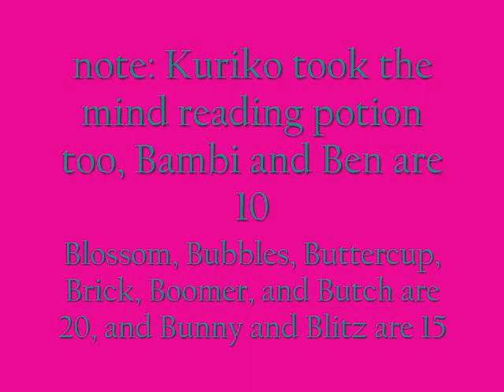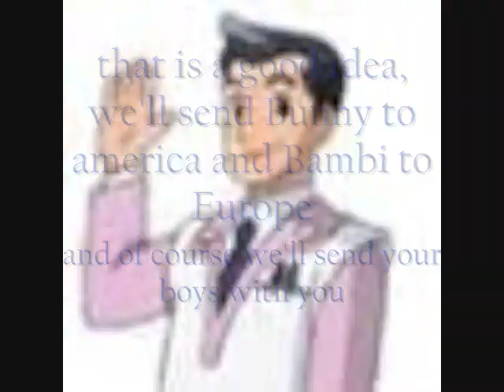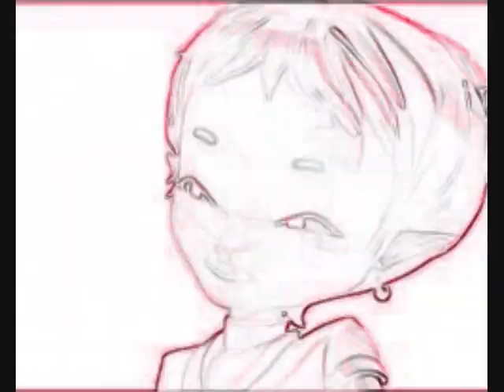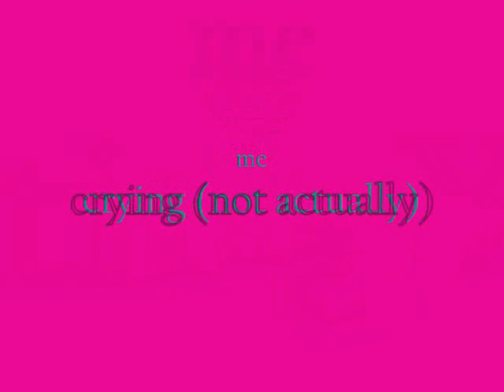PPGZ & Code Lyoko Chat 16